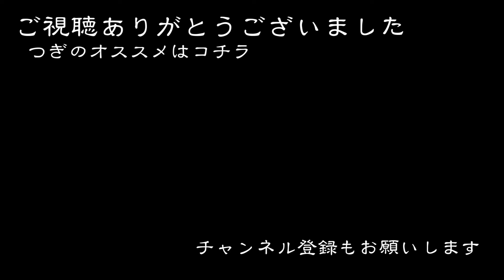【簡単？手作りマスク】マスクはこれしかない！！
マスクを手作りした結果、とんでもないものが完成！！